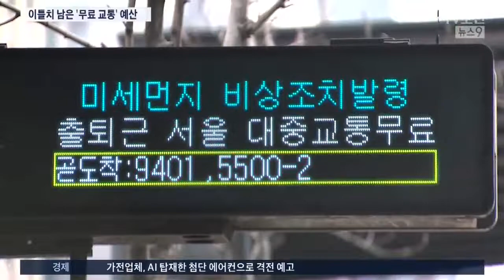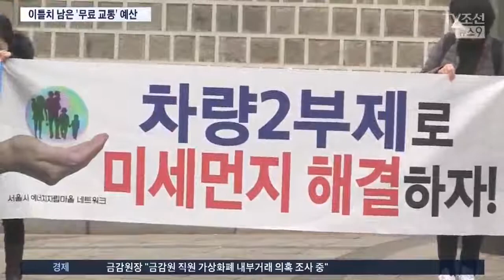'무료 교통' 이틀만 더하면 예산 소진...이후는?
서울시의 대중 교통 무료 제공에 대한 실효성 논란도 커지고 있는데, 서울시는 오늘도 출퇴근 시간 대중 교통을 무료로 개방했습니다. 벌써 세번째니까 한루에 50억원씩 , 벌써 150억원을 쓴 셈인데, 이제 이틀만 더쓰면 올해 예산이 바닥납니다.

그럴경우는 어떻게 해야 하는지, 이상배 기자가 취재했습니다.